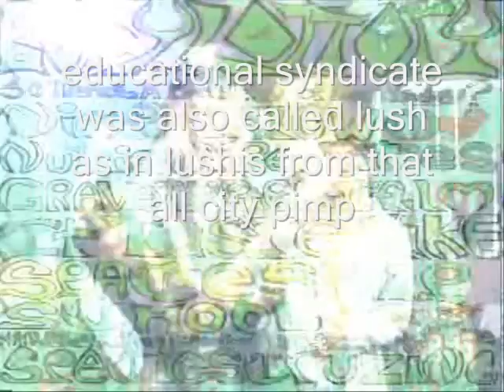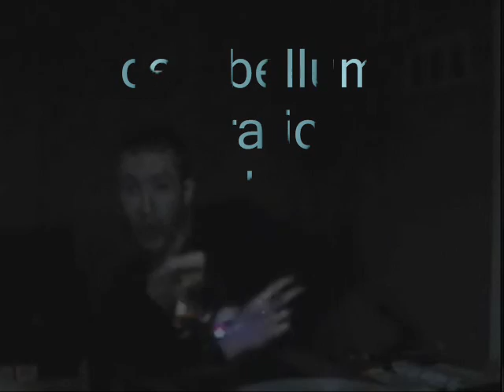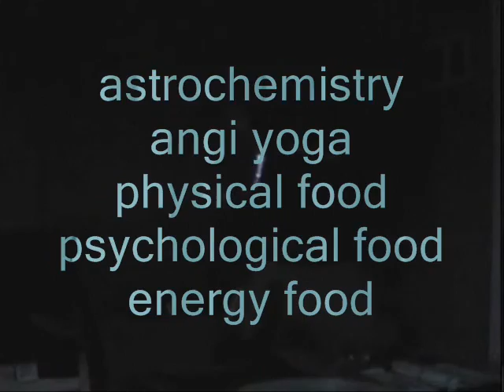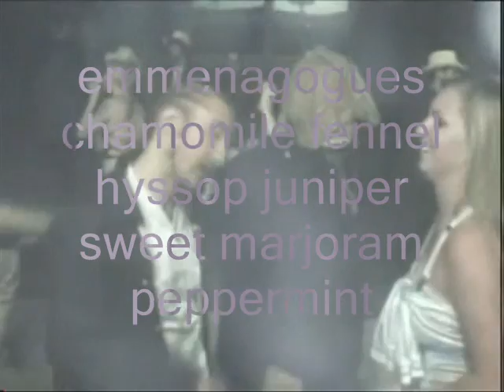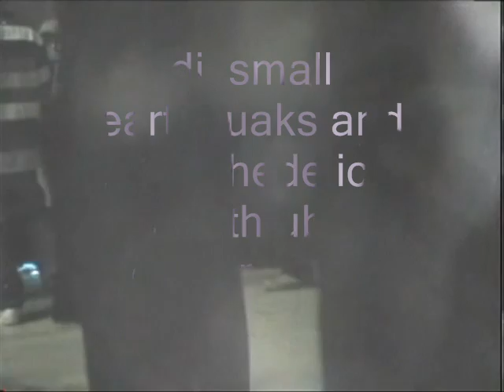ansestry wizardry feat gohighproductions@youtube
...comments from sufc babe then ride after responce from calm*ment egnowledged sent controll phactors repping that classic gravety puppet belongings statice creature feature describing being high off life from a youtube fity sence vidio aka*in with healthy in*turph*ass*taste*sum mesmerizing wraps dj might ask well featuring mc ran*dome head subjects known intention setting being most comprehencive as possable talk tossing codes plossing modes nerological health development roads!!..